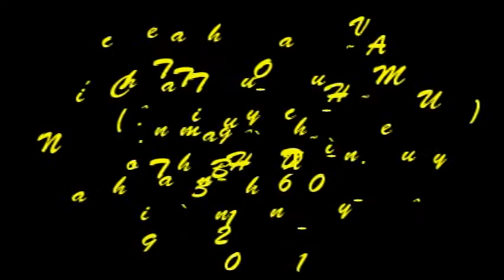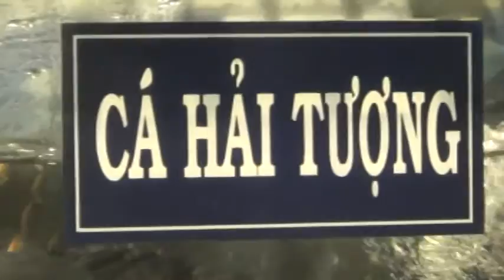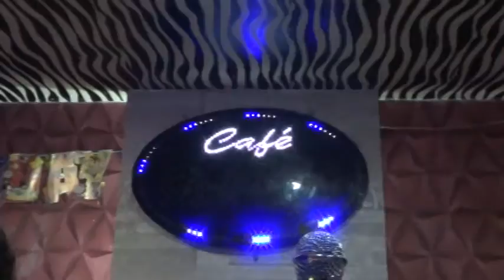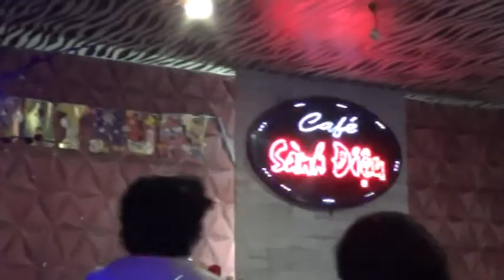Tiệc Chia Tay Hoa Vũ (19-3-2016,nhà hàng Bình-Xuyên)